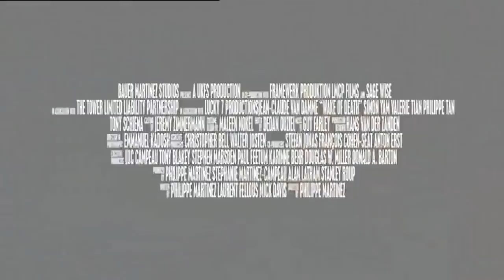Wake of Death // Trailer // Jean-Claude Van Damme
Jean-Claude Van Damme // Official YouTube Channel